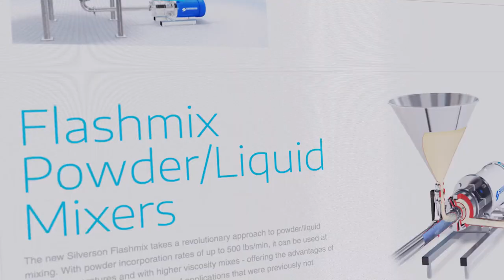O Guia de Comparação de Viscosidade Silverson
Este vídeo é um guia simples para as diferentes viscosidades (espessamento) dos produtos do dia a dia.

Este guia é útil para comparar com a viscosidade do produto que você está misturando. Todos os produtos mostrados neste vídeo podem ser processados usando um misturador Silverson.

Todas as amostras testadas no Laboratório da Silverson na condição de 20C / 68F usando um viscosímetro Brookfield LDV-E.

Para saber mais, entre em contato conosco ou visite nosso